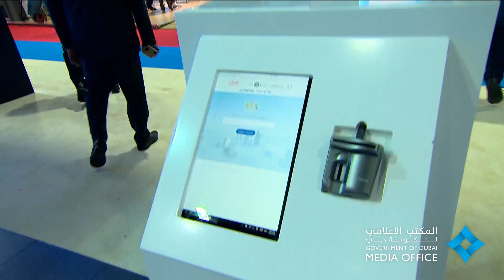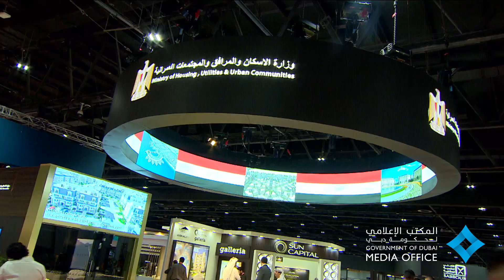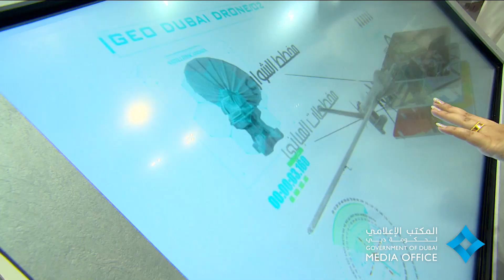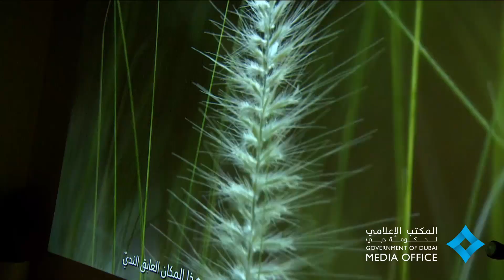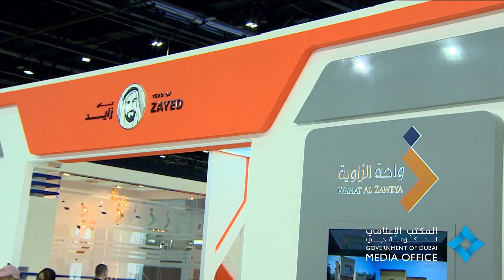حمدان بن محمد بن راشد يفتتح معرض " سيتي سكيب جلوبال " بدورته الـ17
​افتتح سمو الشيخ حمدان بن محمد بن راشد آل مكتوم ولي عهد دبي في مركز دبي التجاري العالمي صباح اليوم معرض " سيتي سكيب جلوبال " بدورته السابعة عشرة والتي تستمر حتى مساء الخميس المقبل.
وتجول سموه في أرجاء المعرض يرافقه سمو الشيخ أحمد بن سعيد آل مكتوم رئيس هيئة دبي للطيران الرئيس الأعلى لمجموعة طيران الإمارات ومعالي ريم بنت إبراهيم الهاشمي وزيرة دولة لشؤون التعاون الدولي.